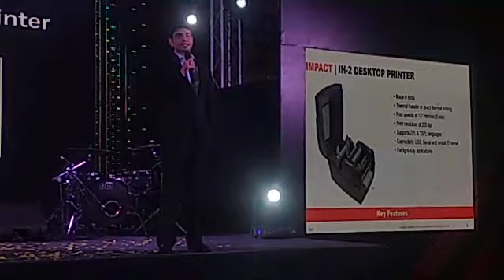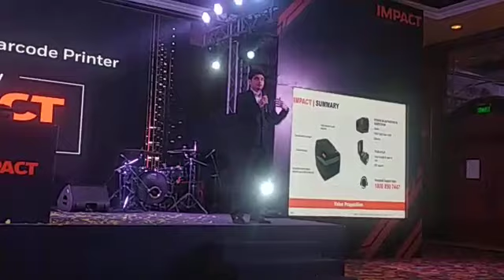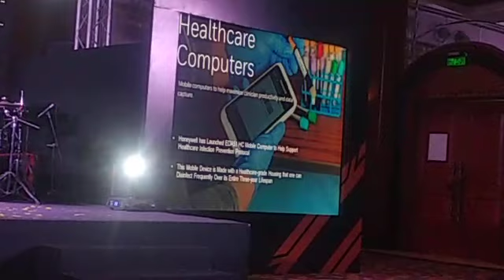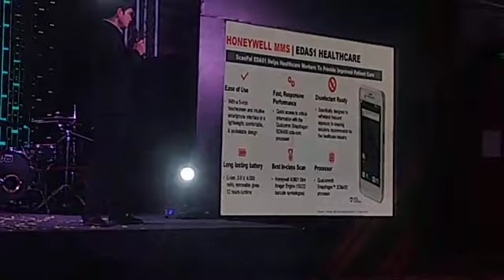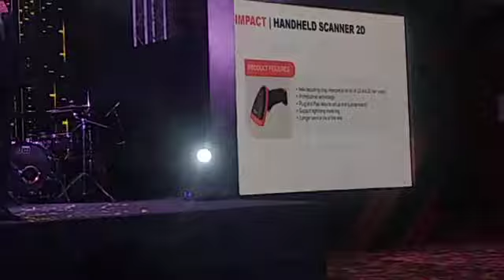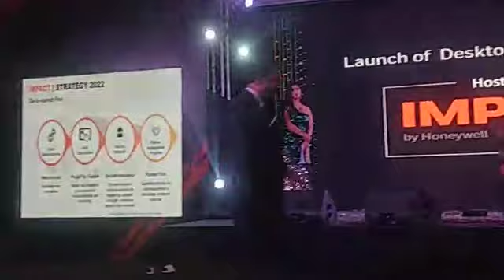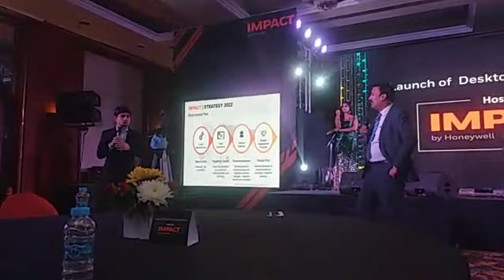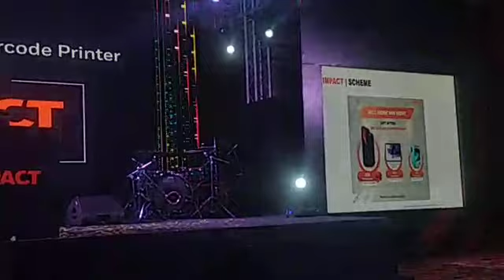Honeywell Impact Desktop Bar Code Printer launched under Make in India initiative